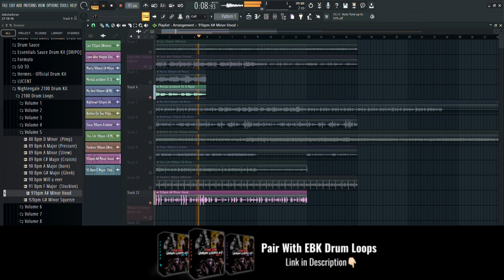[FREE] EBK Sampled Loop Kit VOL. 6- (Ebk Bckdoe, Ebk JaayBo, Young Slobe Type Drum Kit)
The “EBK Sampled Loops  kit” containing 10 high quality pre-sampled loops perfect for making Young Slobe, Ebk JaayBo, Ebk Bckdoe, ssrich33. and Verde Babii type beats.

The Kit comes with:
10 Ebk Sampled Loops

Instagram  •    @beatzbyddude

Timestamps:
00:00 Intro
00:04 Preview 1
00:14 Preview 2
00:28 Preview 3
00:47 Preview 4
01:09 Preview 5
01:23 Paired w/ Drums Preview
01:53 Outtro